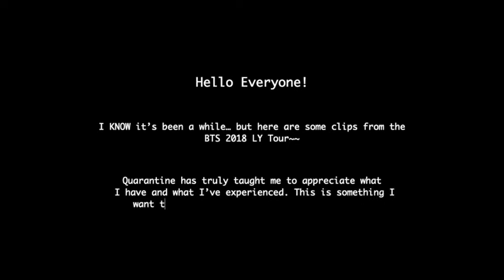BARRICADE FOR BTS LY TOUR 2018 ♡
I've waited WAY too long to edit and post this video. Quarantine has given me the time to appreciate everything in my life - and this experience was one of them! Being barricade and interacting with BTS is something I'm going to treasure forever. I hope you enjoy this vlog~!

BTS - Love Myself
BTS - IDOL
STREAM DYNAMITE AUG 21! :D